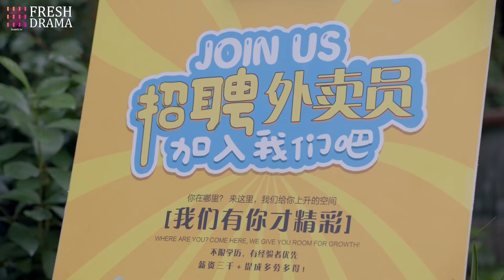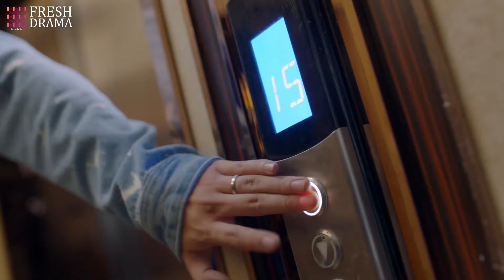富家少爺凈身出戶，親媽狠心打壓，無奈之下竟去送外賣，慘被羞辱！